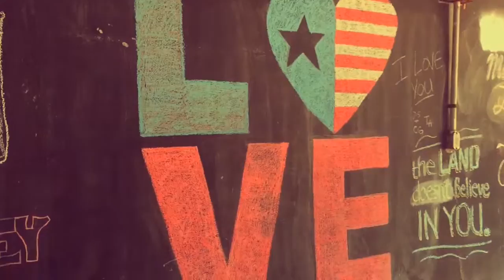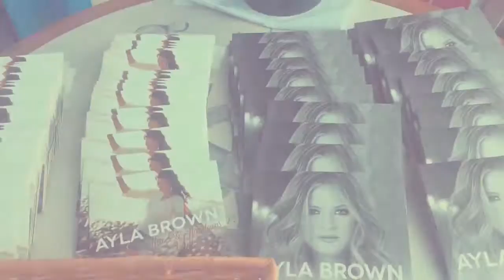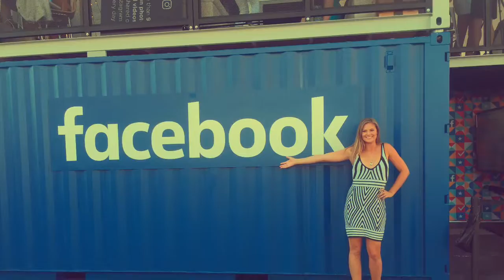Ayla Brown - RNC - Behind the Scenes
Behind the scenes footage from the Republican National Convention 2016 in Cleveland, OH.
Shot and edited by Ayla Brown